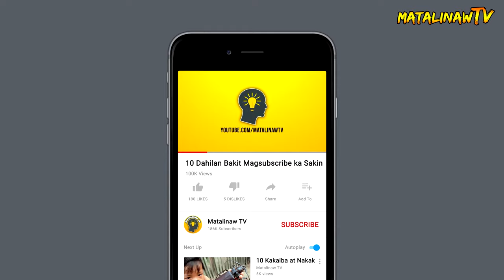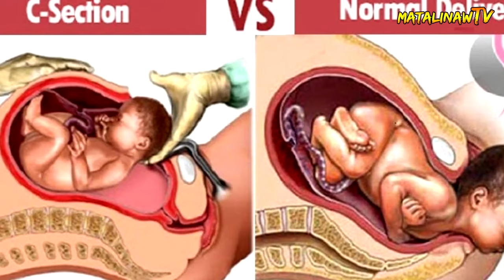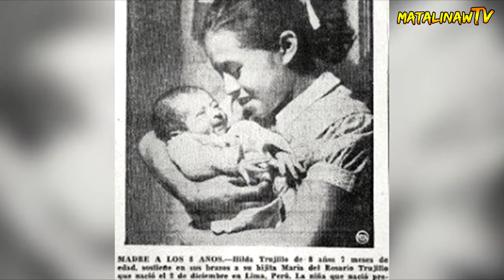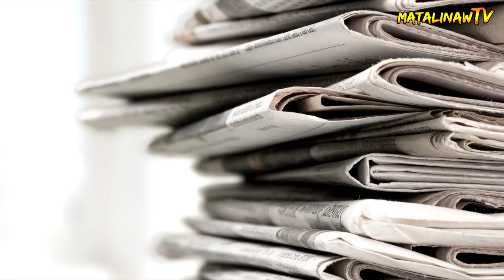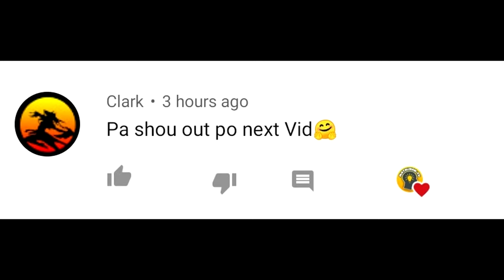Ang Pinakabatang Ina sa Buong Mundo | Lina Medina Story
Alam mo ba na meron batang babae, na limang taong gulang pa lamang, ay nabuntis at nanganak ng isang bata? Well mga kaibigan, may pagkakataon sa ating kasaysayan ay nasilayan natin ang ganitong pangyayari. Mapapaisip ka siguro kung paano ba ito naganap o paano ba to naging posible?
Kaya tatalakayin natin ngayong araw ang storya tungkol dito.

Nagustuhan mo ba ang video na to? Para laging updated ka sa mga bago kong mga uploads! :D

RELATED CHANNEL
Kaalaman
Tinagalog
LeonMata Tibi
Tinig Ph
Bulalord
Pinoy Mysteries
Luzon PH
Like Maria's Story
Tuklasin Mo
Tuklas TV
Kaalaman
Kamao TV
Marbz TV
Madam Info
Awe Republic
Win Yt
Tinagalog
LeonMata Tibi
Tinig Ph
Bulalord
Karunungan Channel
Istorya
Serial Thinker PH
JMix Official
Senpai Argel Stories
Pinoy Mysteries
Bright Side
Dahon Tv
Mind Boggler
Historya Channel
What If
Riddles
iJuan Tv
Marvelous Facts